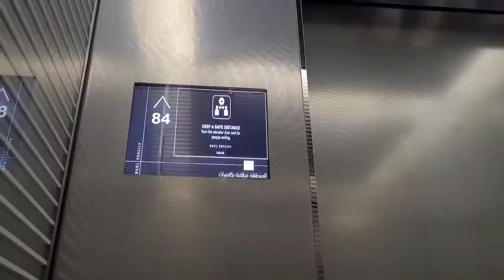Breakfast in Atmosphere 2021